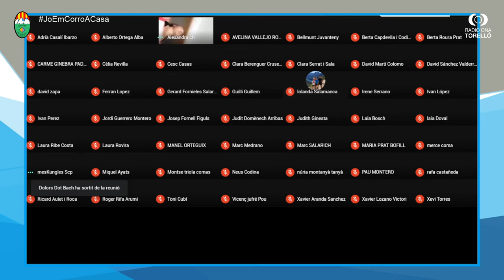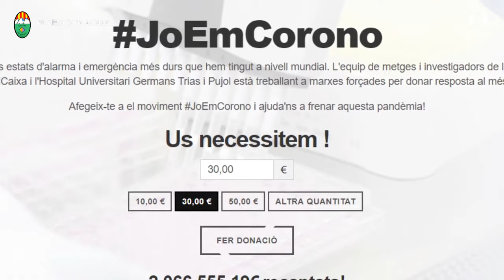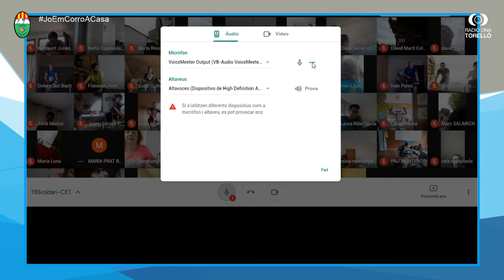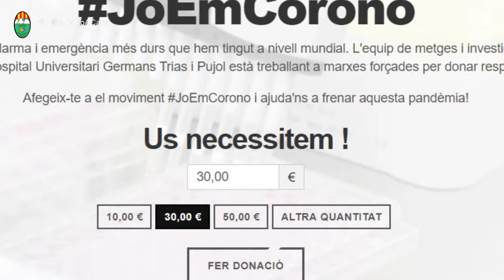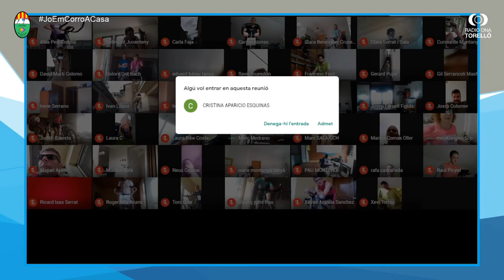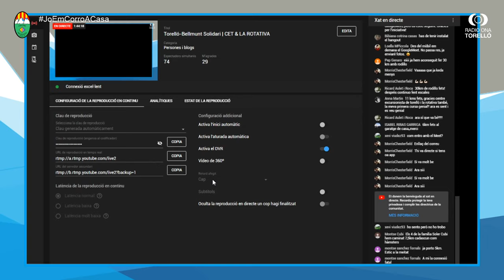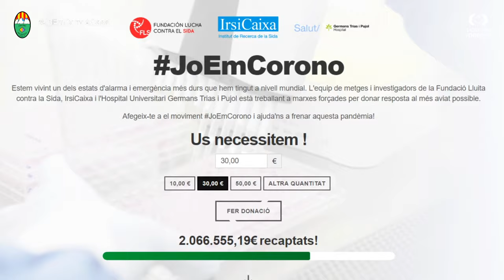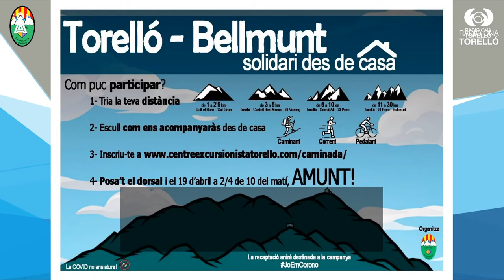Torelló-Bellmunt Solidari | CET & LA ROTATIVA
PROGRAMACIÓ:

Tret de sortida (9.30h)

Seguidament... Connexió amb els participants

Programa La Rotativa (11.30h)

Foto Finish (13.35h)